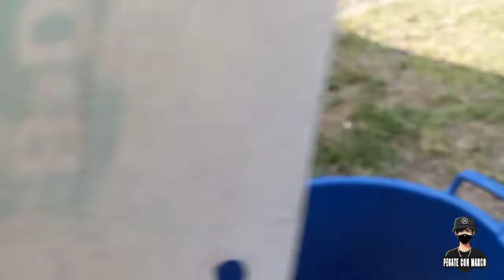📢​ Como Hacer un Molinillo De Maíz 🌽| Con Motor de Licuadora casero y económico 💯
En este video les muestro como funciona un MOLINO ELÉCTRICO casero para MOLER MAÍZ económico y fácil de hacer,  Para la fabricación de este molino se utilizaron materiales reciclados, también pueden conocer cómo;  molino eléctrico, molino, alimento con maíz, como moler maíz, trituradora, fácil de hacer, molino de maíz, como romper maíz, mini trituradora. Les comparto mi experiencia de como hice este molino de Maíz.